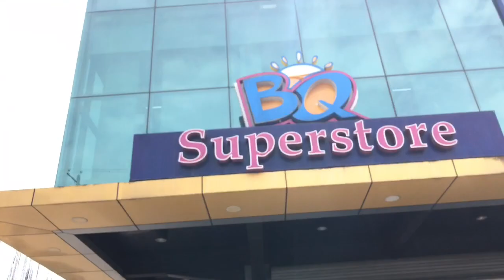PUMUNTA SA MALAYONG LUGAR PARA KUMAIN NG MCDO | DAWNDIE VLOG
Get to know by watching some of our videos ✨🎉

Song intro by :Jethro Alaban